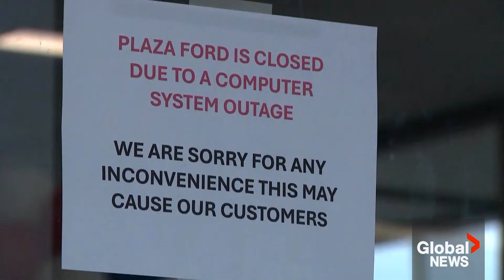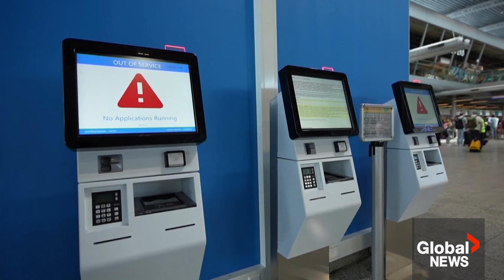CrowdStrike outage, cyberattacks a "wake-up call" on dangers of big tech reliance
The CrowdStrike outage more than a week ago, and a cyberattack on CDK Global, have both highlighted the concerns around industry reliance on big tech companies.

The outage left airlines, banks and other businesses dealing with issues for days on end, including thousands of cancelled flights and delayed hospital appointments due to a faulty update. Last month, CDK Global was the victim of a cyberattack, prompting car dealerships which rely on the company for its software to turn to pen and paper to complete business dealings.

Experts say it's a "wake-up call" for industries to ensure backups are in place as tech issues become harder to escape. It also signals a need to improve security. Sean Previl explains.